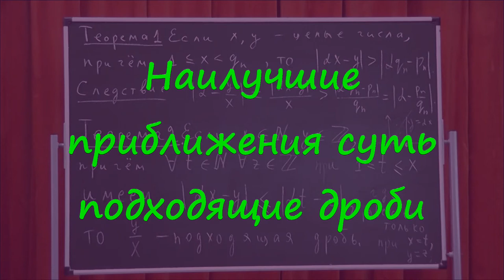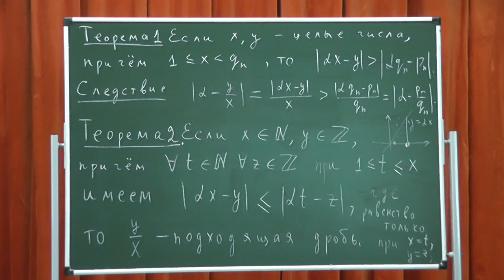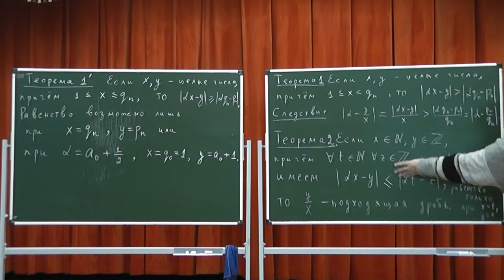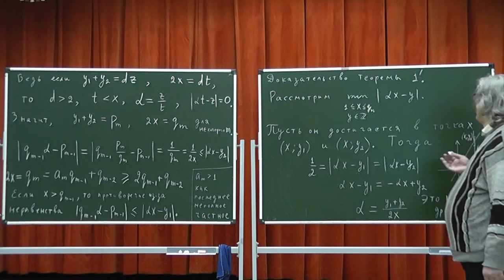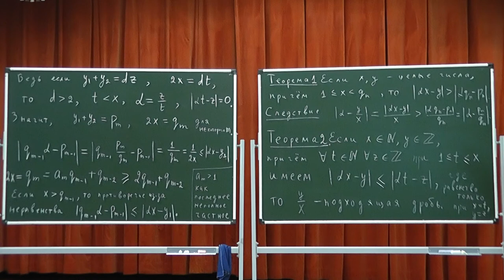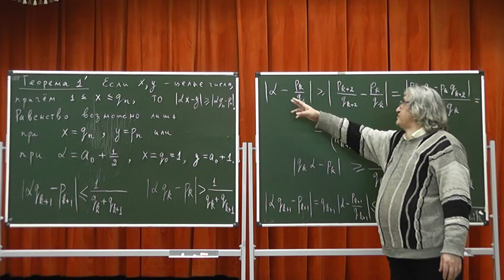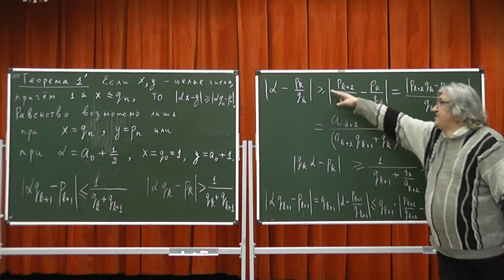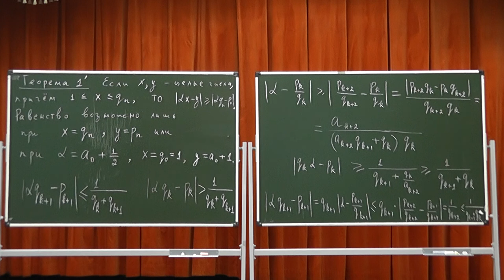344 Наилучшие приближения суть подходящие дроби